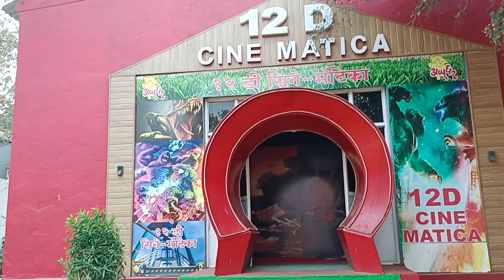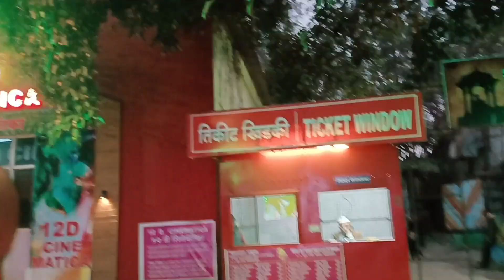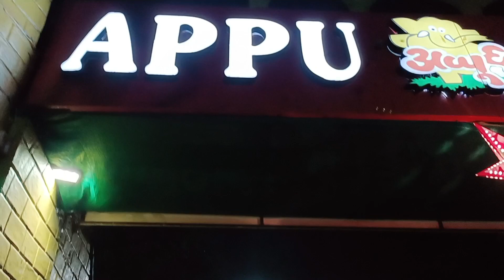Happy New Year Appu Ghr 2024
Pune Appu Ghr Tour

hello friends,
Main best to best vlog bannane ka try karti hun, jiske liye bohot mahnat karti hun, mere video aapko pasand aaye to saport kare
video ko 👍kare jyada se jyada share kare or meri YouTube family ka hissa ban jaaye🙏
Appu Ghar
appu ghar water park
appu ghar rides
appu ghar bhoot bangla
appu ghar vlog
appu ghar durga tekdi
appu ghar pune
Myfamilybeautifuljourney
appu ghar nigdi pune
appu ghar timing
appu ghar adventure park
appu ghar pune maharashtra
pune appu ghar
appu ghar pune video
appu ghar pune tickets
appu ghar games
appu ghar pune ghost house
appu ghar amusement park
appu ghar columbus
appu ghar bhoot bangla pune